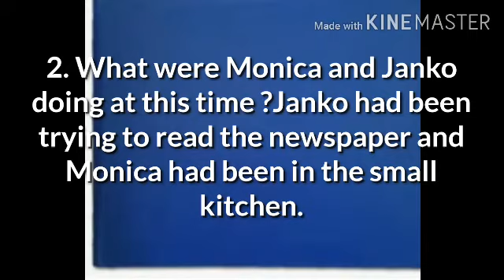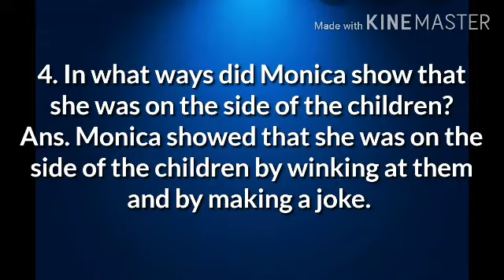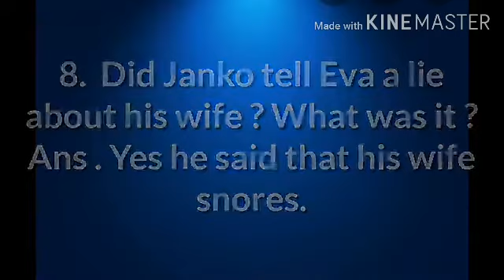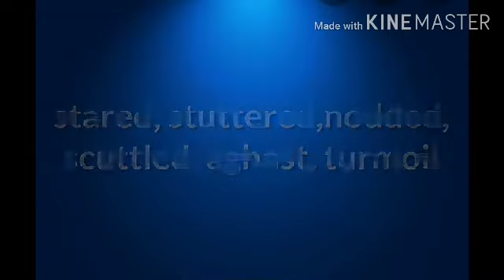Class 6 English II chapter 2